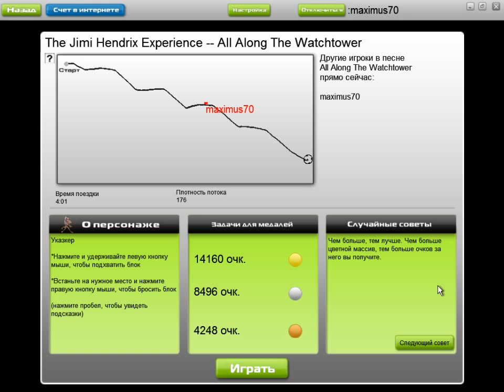Audioserf #3 Max Gunter. The Jimi Hendrix Experience - All Along The Watchtower